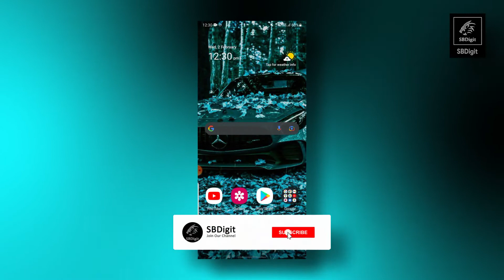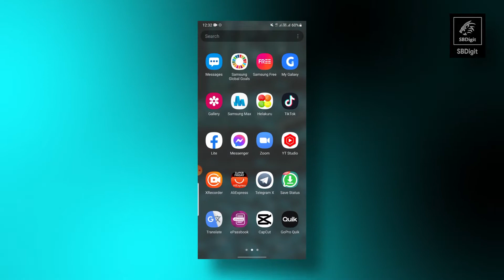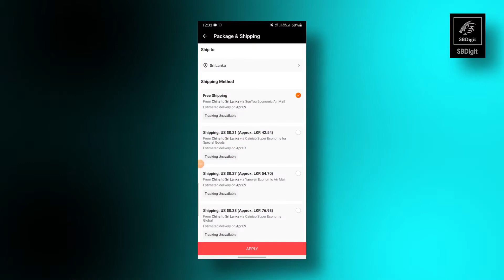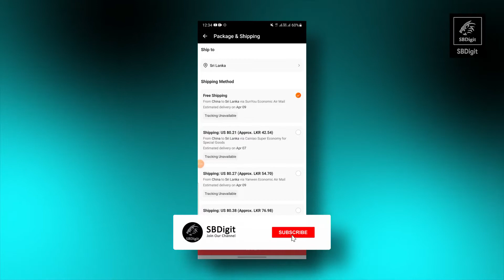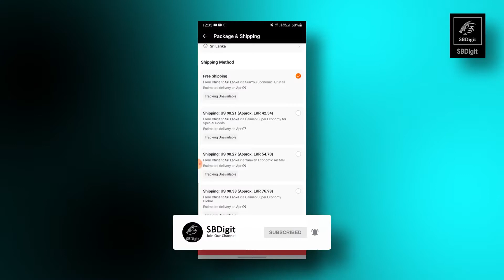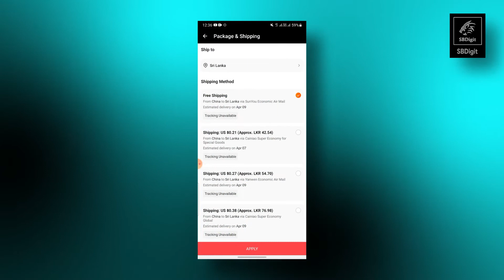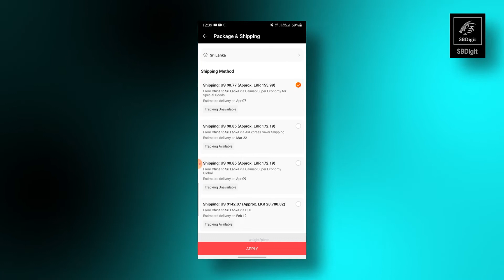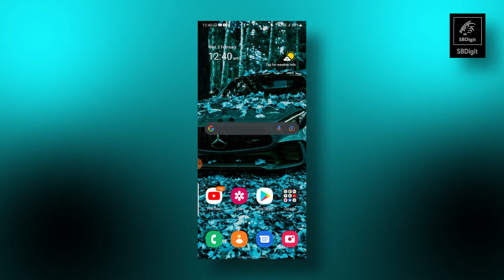Aliexpress shipping time ( Sri Lanka Post ) | How to Track My Orders on Aliexpress 2022 | SBDigit